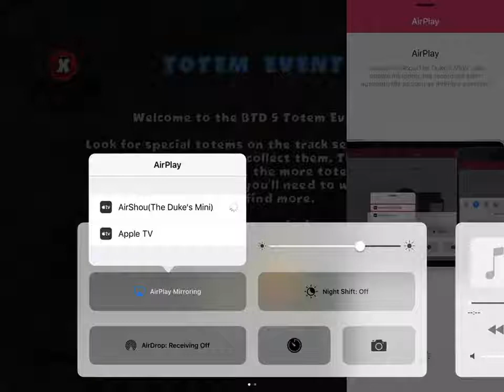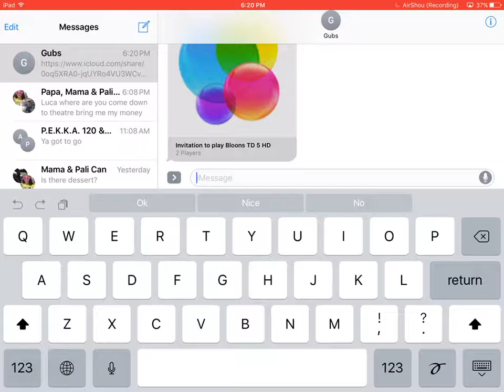Bloons td 5